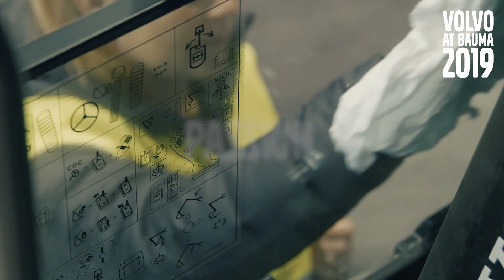Volvo at Bauma 2019 - Welcome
The waiting is over!

The world's leading construction trade fair Bauma starts April 8th. During one week Volvo will display machines, products and services that showcase brilliant new thinking applied to the workplace.